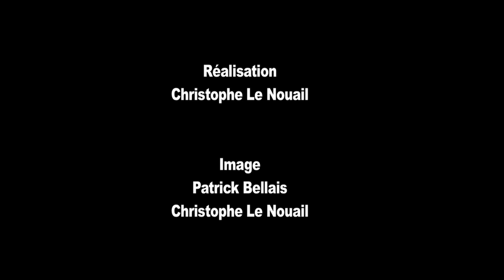Observer, comprendre : le rôle du constat d’état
Même les objets les plus massifs subissent le passage du temps et des hommes. C’est le cas du Fardier de Cugnot, conservé au Musée des arts et métiers et plus fragile qu’il n’y paraît. Une observation attentive et minutieuse permet d’en relever toutes les dégradations pour en rechercher les causes et, si possible, y remédier : c’est le constat d’état. Suivez Lionel Dufaux, responsable des collections Transport et Energie, dans cette exploration d’un des objets emblématiques du Musée.